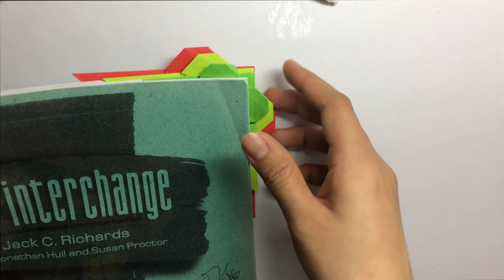Origami for kid/ How to fold an Easy Origami Bookmark/Origami Bookmark